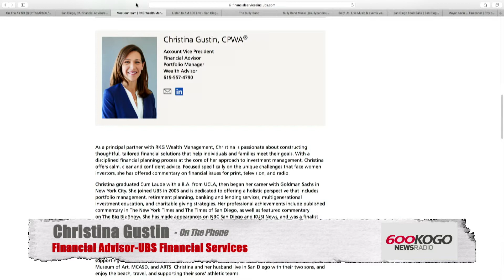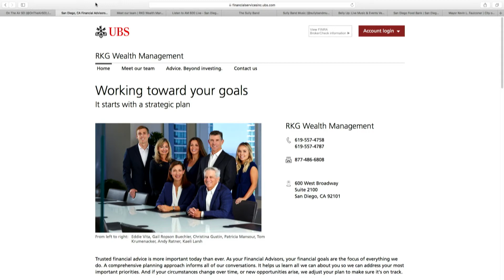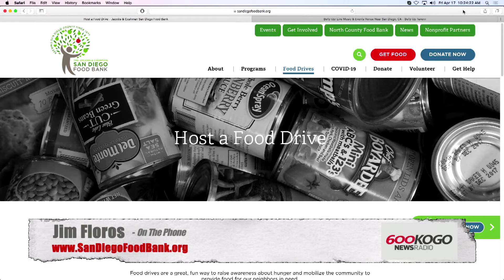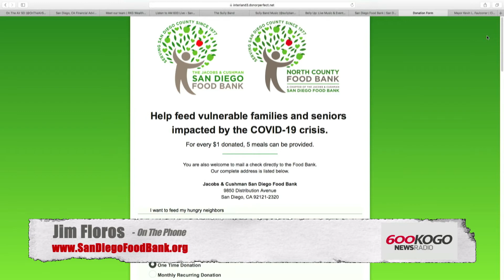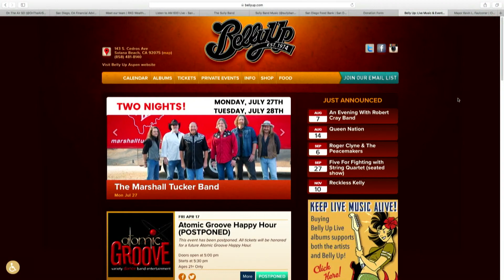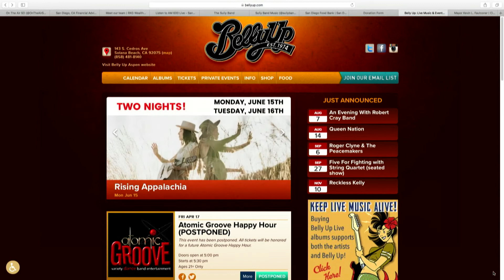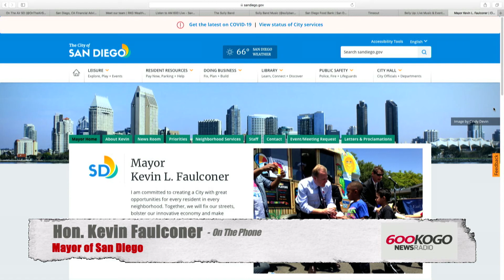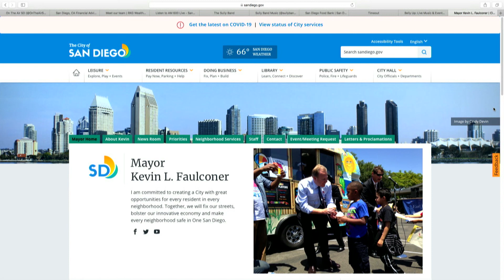SAN DIEGO BUSINESS WEEKEND Apr. 18, 2020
Sully has done it again! A star-studded line-up, just for you!  We kick things off with Christina Gustin from UBS/RKG Wealth Management recapping this week's affects of COVID-19 on the investment sector.  We then shift gears and bring on the President and CEO of the Jacobs & Cushman San Diego Food Bank, Jim Floros for the latest updates around the county, and how you can donate and help feed the hungry, during this time of need.  Our next guest is Chris Goldsmith, President of the Belly Up Tavern and he has some amazing things to entertain us even though we can't actually GO to the Belly-Up! Then raise a glass for our Mayor and his staff for taking such good care of us! Mayor Kevin Faulconer joins Sully and special guest host, Russ T Nailz, to bring the latest news in America's Finest City! You're welcome San Diego!